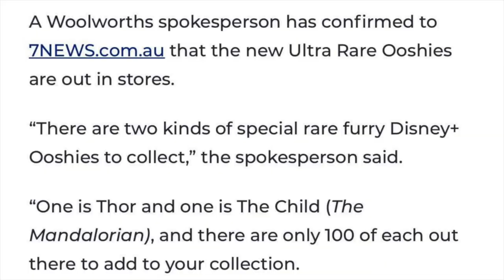Baby Yoda ooshie selling on eBay for $99,400! | Woolworths Disney+ ooshies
It has been confirmed by Woolworths the existence of 2 ultra-rare Disney+ ooshies - The Child (Baby Yoda) and Thor. You won't believe what they are selling for on eBay!